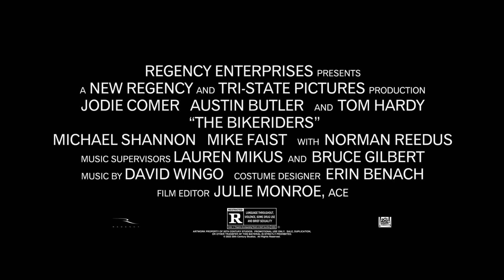The Bikeriders Trailer